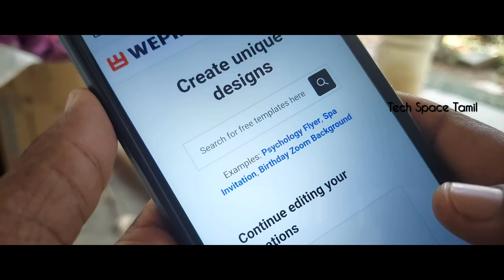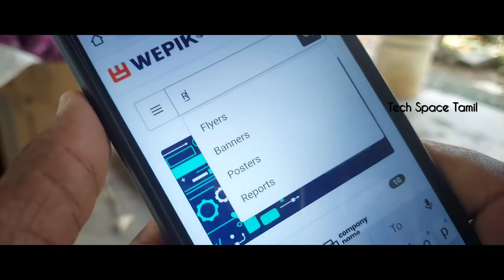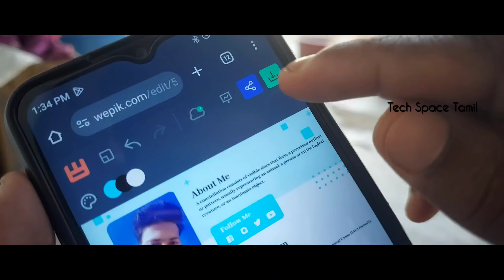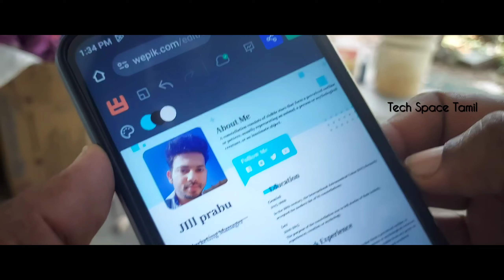How To Create Best Job Resume For Freshers | Best Website 👨‍💻 For Content Creator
In this informative video, we guide freshers on creating the best job resume. We also recommend the top website for content creators. Whether you're just starting out or looking to enhance your resume, this video has got you covered. Get ready to impress potential employers and stand out from the competition. Don't miss out on this valuable advice!

2.
3.
4.
5.
6.
7.
8.
9.
10.
11.
12.
13.
14.
15.
16.
17.
18.
19.
20.